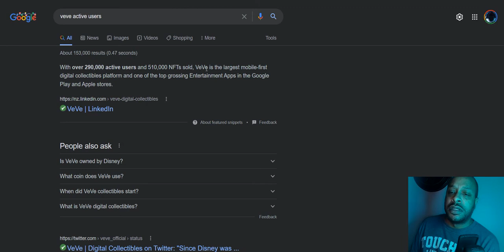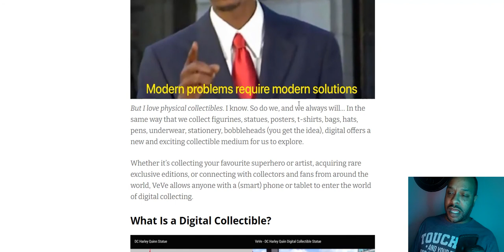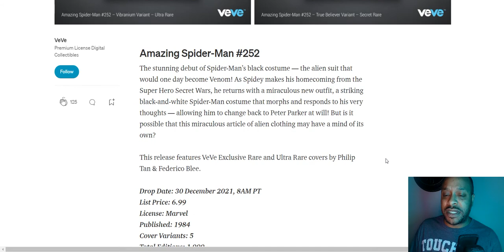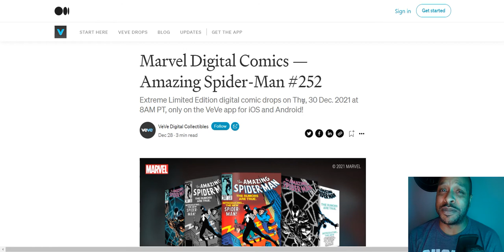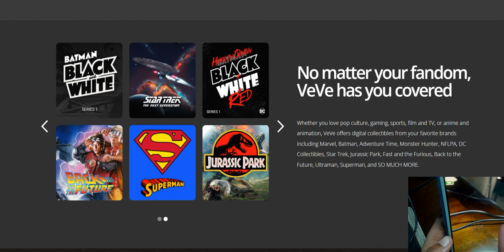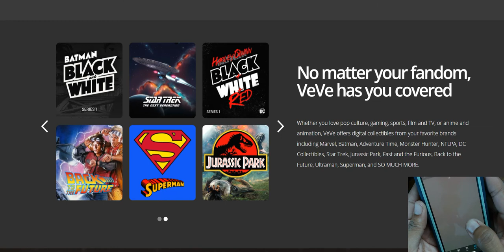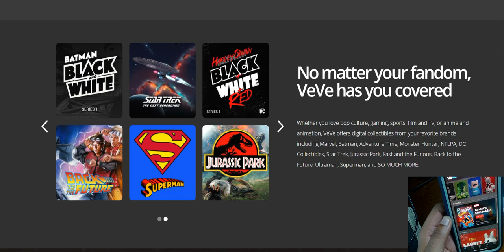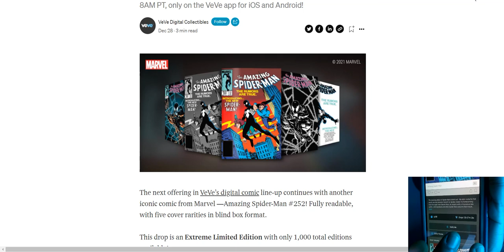Spiderman Vs The Bored Apes.....People Will Buy NFTs Of Stuff They Recognize...VeVe Collectibles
Bitcoin:
bc1qacn6r28mdkams8j0y6qj2r30nkky475t5ysg2y

Ethereum:
0x6d00fd74BE73bE7D8c419C44FB84B2a2E977C9B5

Cardano:
addr1q8a4m7qmj0ket7calsjc5dnh2dng6vps8e9avgfualwgkr0mthuphyldjha3mlp93gm8w5mx35crq0jt6csnem7u3vxsd7phz2

0x9b2b9cfb65755ee8c4b1873b5f41df333a355fda

Solana:
jJFUuRgqGM96CVSaAdA6JTuLFKteA4CcyzsmUNwALMa

Shiba Inu:
0x6d00fd74BE73bE7D8c419C44FB84B2a2E977C9B5

Elrond:
erd1vuu82c9k7huwlgwyw5n0a2cgp4nfkh4g4x2r9rate7ehhrjej6dsmfjxtv

One:
0x32A2945a0D95654F860b4Bb3422d774dC8b20c4c

Jewel (Harmony):
0x32A2945a0D95654F860b4Bb3422d774dC8b20c4c